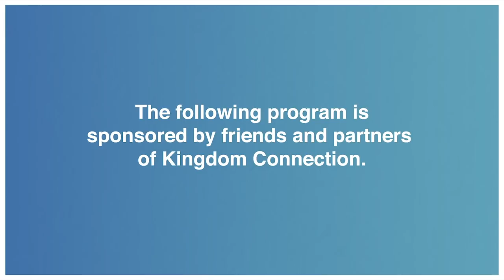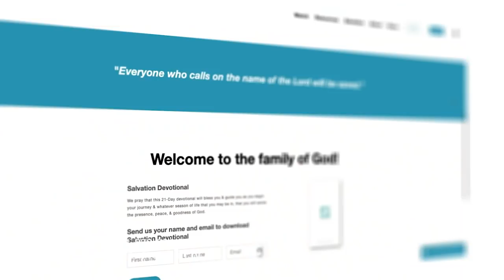Fasting is Hungering For God | Jentezen Franklin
This is "Fasting is Hungering For God". Fasting is hungering for God. It's hunger that drives you and compels you. But it’s what you feed on that leads you to the place God has for you. In this message with Jentezen Franklin, identify what’s filling your hunger. If it’s not spiritual, it’s carnal. If it’s not leading you toward God, it may be drawing you away.